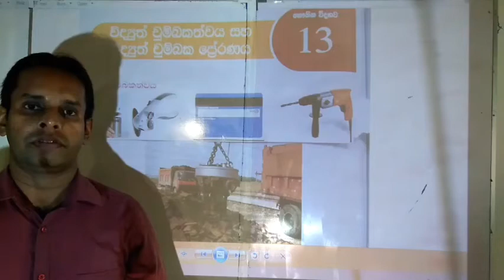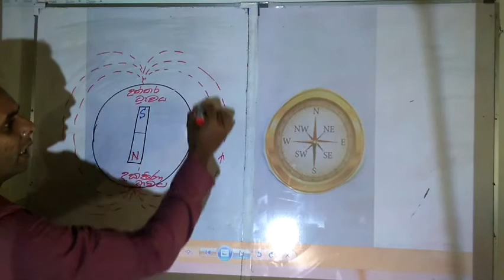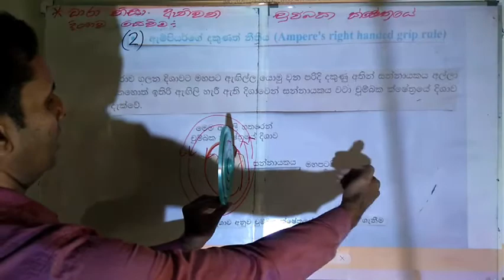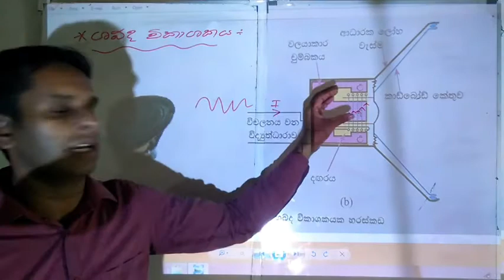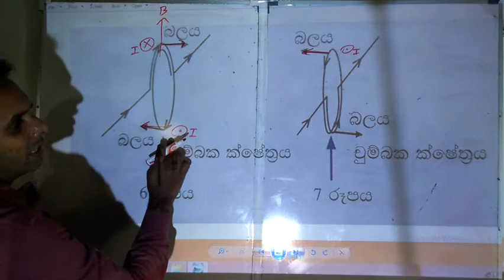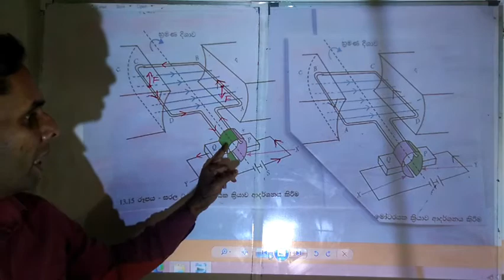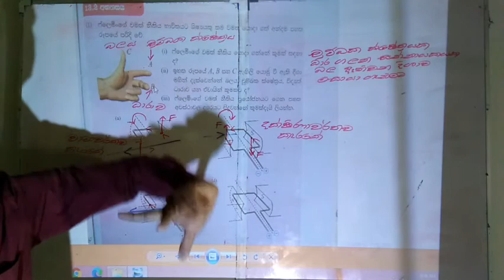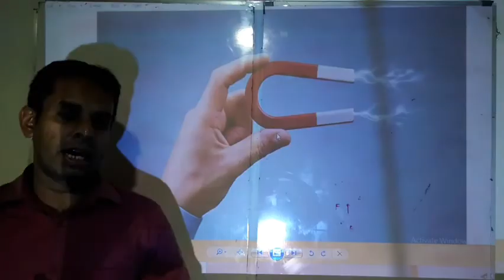විදයුත් චුම්බකකතවය 1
Grade 11 - Science - Nadith Nishsanka - 11 ශ්‍රේණිය - විද්‍යාව -
 විදයුත් චුම්බකකතවය -1   - 13 - පාඩම